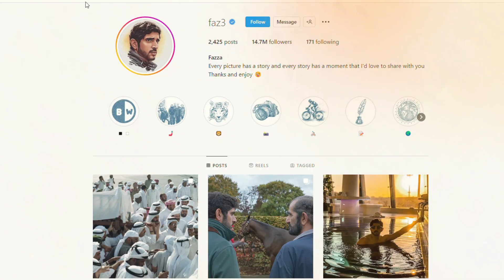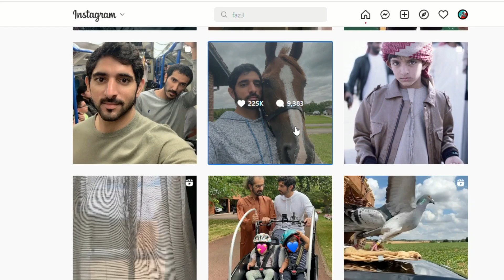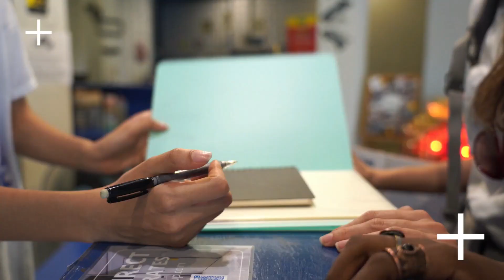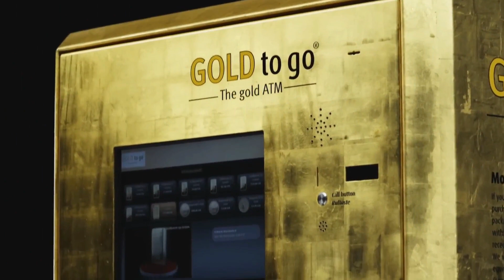Fazza Prince Of Dubai अपने अरबों की दौलत को कैसे उड़ाता है | Dubai Prince Sheikh Hamdan Lifestyle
Language : Hindi

In today’s video you will get to know about the LUXURIOUS LIFESTYLE of Dubai’s prince Sheikh Hamdan (FAZZA) and about his cars and animals that he owns. Sheikh Hamdan Bin Mohammed is the wealthy Prince of Dubai. The prince is able to spend his money on hundreds of interesting hobbies and luxury things. Some of his favourite purchases are expensive vehicles and expensive animals. He has a collection of golden cars that include Rolls Royce, Lamborghinis and Ferrari. He even has a rare Aston Martin One-77.

Dubai ka prince kaise apne paiso ko udata hai